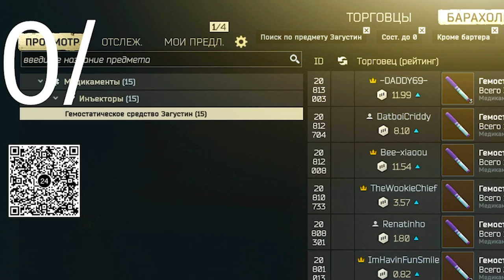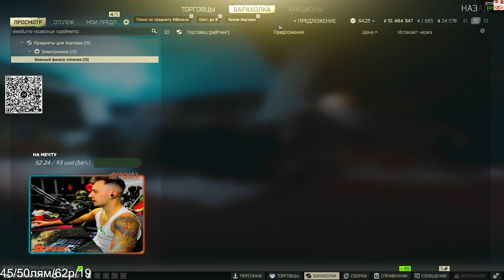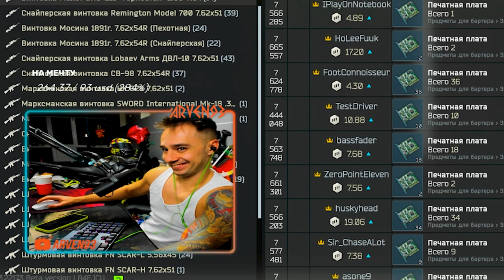Испытание на 15000 рублей / Заработать 50мил за 3 трансляции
Привет я Арвен Кармэн! Являюсь Мастером Спорта по Таркову!
В этом видео ты увидишь как я выполняю Challenge (испытание) на 15000 рублей, я должен заработать(Зафармить) 50 миллионов за 3 трансляции
Это будет дальнейшей мотивацией для меня)